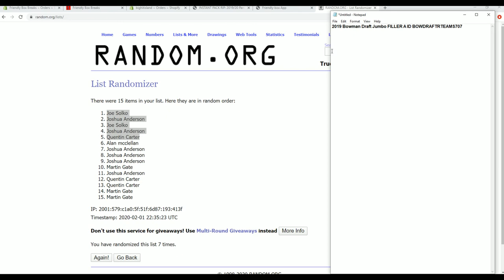2019 Bowman Draft Jumbo FILLER A ID BOWDRAFTRTEAMS707